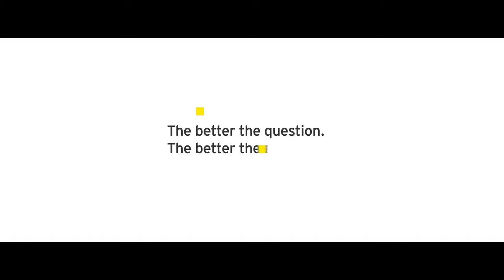With AI at the wheel, will your board help steer the course (EY)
The automotive sector is undergoing a huge transformation, with artificial intelligence (AI) driving it. It’s no longer AI hype — it’s AI happening, fast.